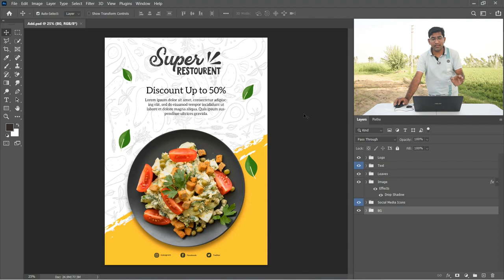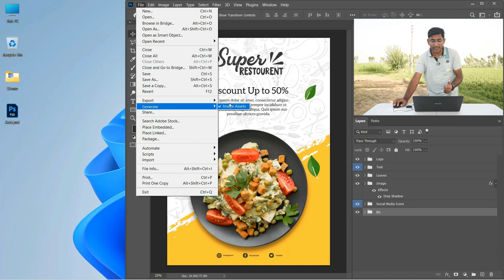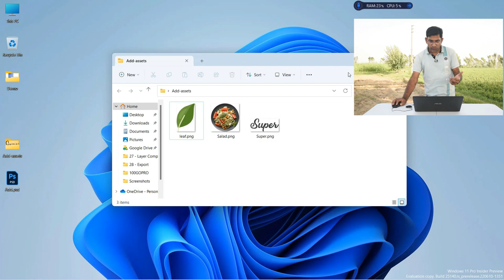File Menu in Photoshop Part 3 | Generate Image Assets in Photoshop CC 2022 Class 29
Hey everyone! In this class you will learn How to Generate Image Assets in Adobe Photoshop, this video shows you how to Automatic Generate Image Assets export in Photoshop.
Did you know that Photoshop has a pre-installed plugin which will generate images from your project as you work? As you build and adjust your file Adobe Photoshop’s Generator feature will create images, update those images, and even re-edit or delete those images all depending on how you handle the layer that’s been “generated” into an image file. This is a crazy cool function that will eliminate the need for ever slicing a PSD again.
Automatically Create Image Assets as You Work in Photoshop! This technique allows you to generate images of layers or groups from inside of Photoshop in whatever format you desire.
If you're into design, this method will be really useful. Hope this video helps.

Gadgets That I use ...

1 - Rode Wireless Go II

2 - Maono AU-400 Microphone
Maono 3.5mm Microphones Adapter

3 - DIGITEK Tripod Cum Monopod

4 - SanDisk Extreme 128GB

5 - Rode On-Camera Microphone

6 - Tripod Folding Stool

7 - Car Power Inverter 200W

8 - Foldable Large Iron Metal Table

9 - Portable Folding Chair

10 - RGB LED Ring Light

11 - Magic Watch

12 - Nikon D5600 Camera

13 - Nikon Remote Cord

14 - Nikon 50mm Lens

15 - 4TB External Hard Drive